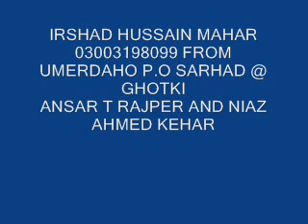muhenje maarun diyo khabar thari by haji abdul haq sindhi molood shareef 204